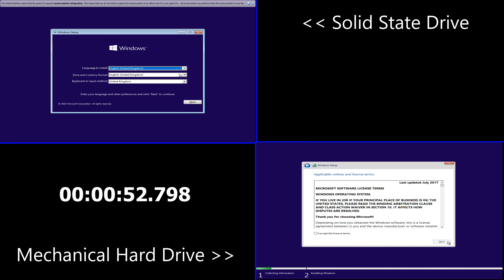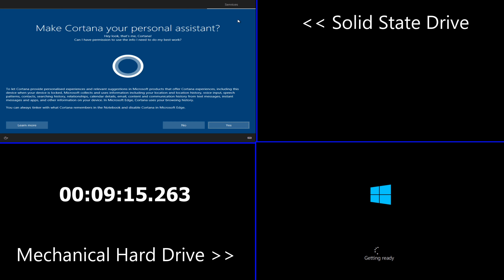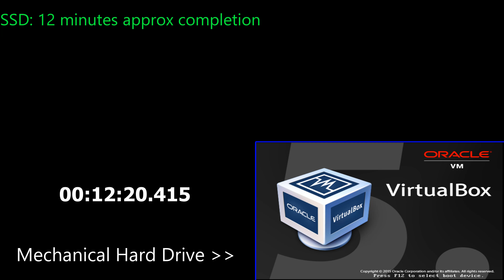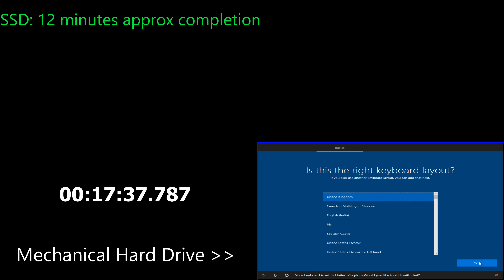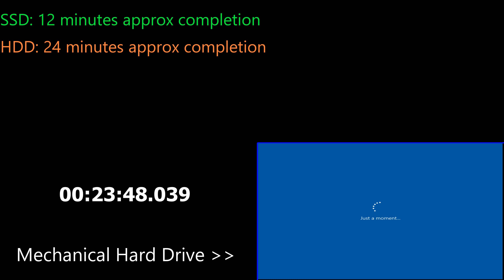SSD vs HDD - Windows 10 (1803) Install comparison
Windows 10 install -   SSD vs HDD.
2 virtual machine instances using oracle vm.
identical in every way except one using SSD and other using HDD to store the virtual drives.

VMs were given 2 cores and 5Gb RAM.